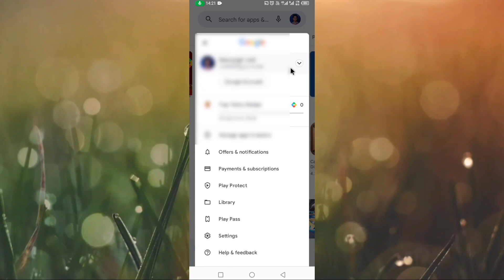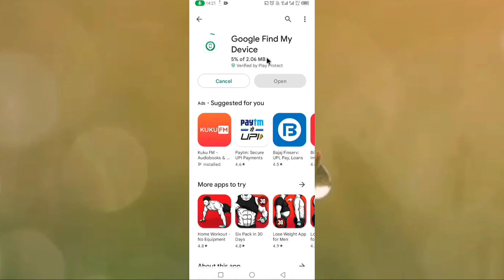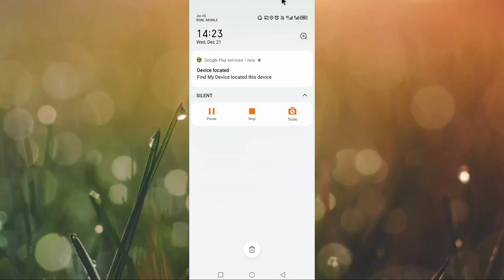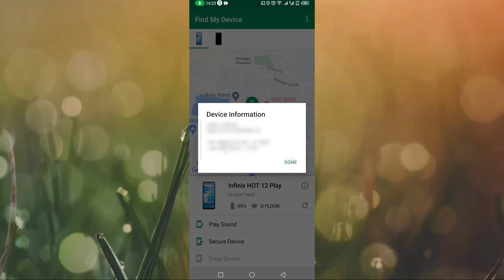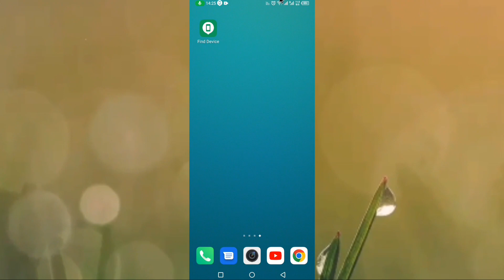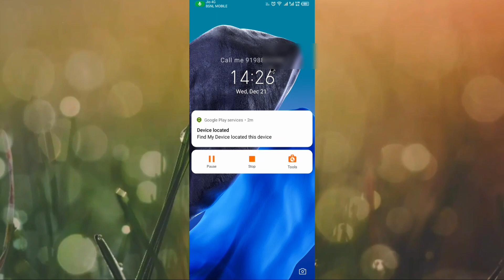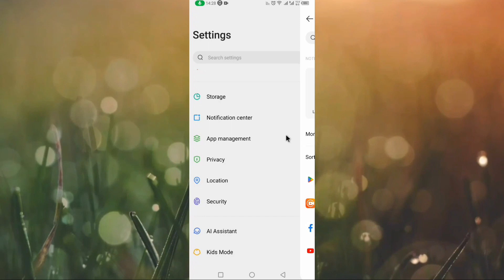Must Watch For Every Android Users || देख लो वर्ना पछताओगे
Dosto aap Yadi android phone use karte hai to aap es video ko jarur complete watch kijiye kyuki es video me bataye hai ki apki mobile chori hone se pahle kya data apke paas hona chahiye aur mobile chori hone ke baad kaise mobile ko track karte hai.

Dosto aap es video ko complete watch kijiye yadi aap complete watch karne baad bhi apki problem solve nhi hue hai aap comment me puchh sakte hai mai uska reply dene ka pura prayaas karunga.

Dosto apko ye video pasand aaya hai to video ko like kar dijiye aur aap abhi tak Channel ko subscribe nhi kiye hai to channel ko subscribe kar dijiye aur Bell icon 🔔 ko press karna na bhule.

Video dekhne ke liye apka dhanyawad.